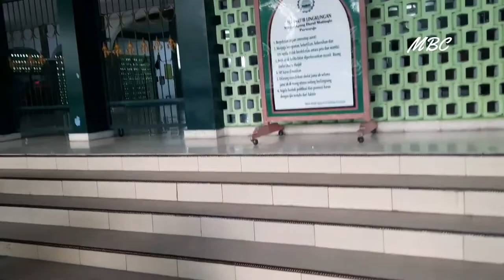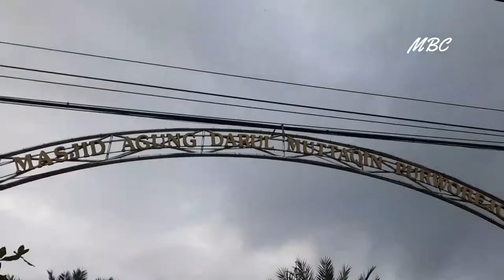MASJID AGUNG DARUL MUTTAQIN PURWOREJO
Masjid yang memiliki Bedug terbesar di Indoneisa yakni Masjid Agung Darul Muttaqin Purworejo.